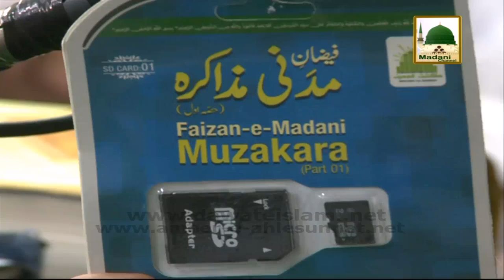Madani Muzakra Ep#720 - Naat Khwan (18 June 2014) Part 01